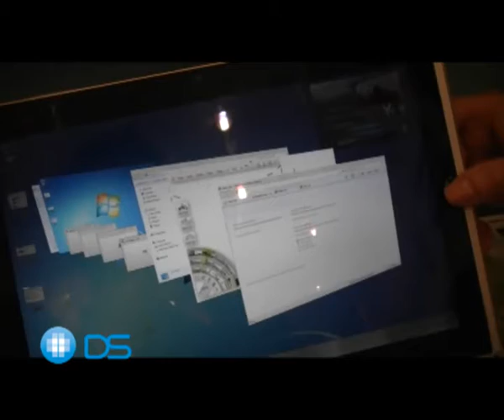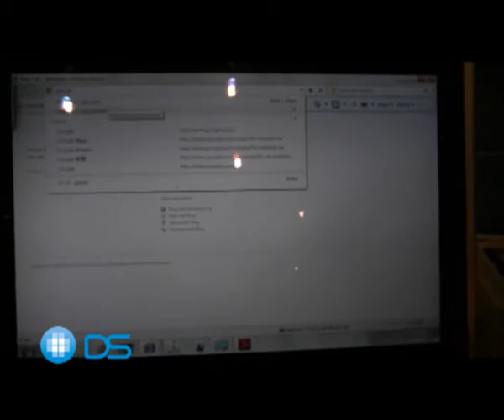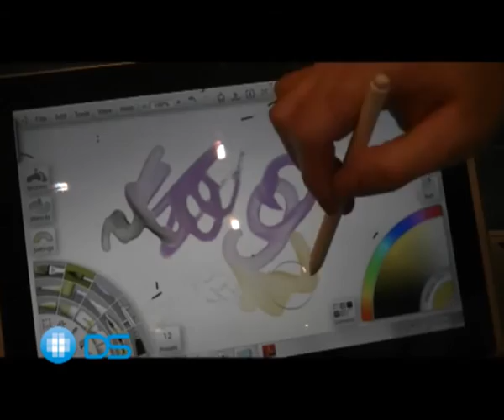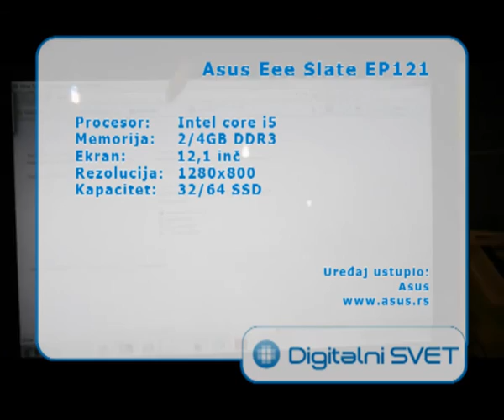ASUS Eee Slate